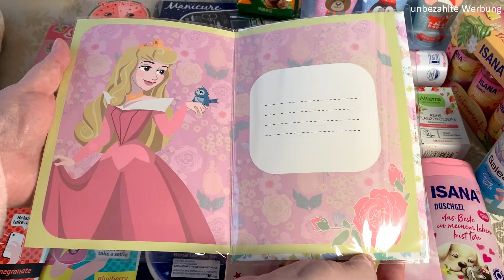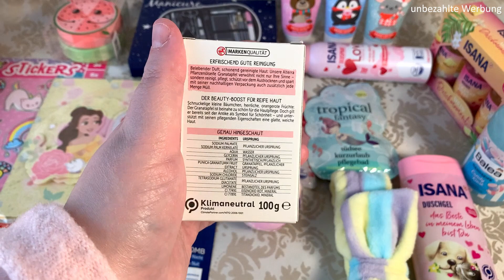Action / dm / Rossmann Haul 2021 deutsch - Neuheiten KW 52 - by Kitschiko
Die Waren habe ich von meinem Geld gekauft und die zeige ich der ganzen Welt, weil ich persönlich Spaß da dran habe.